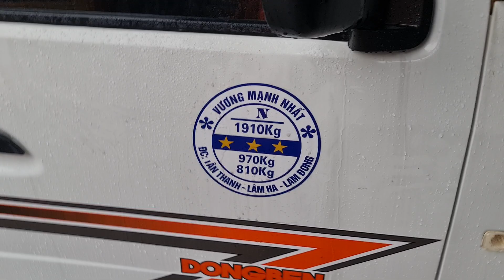Tuổi trẻ Tài cao - Bàn giao xe 8 Tạ cho em 1998 về Hà Giang làm cơ khí | ĐẠT XE TẢI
Tel/zalo : 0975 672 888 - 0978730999